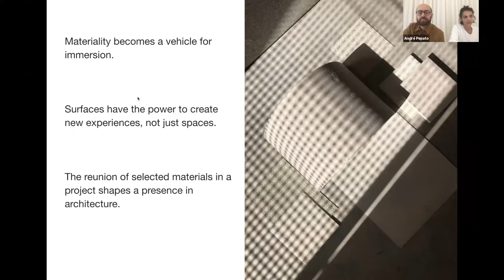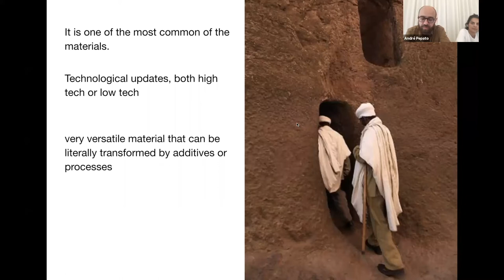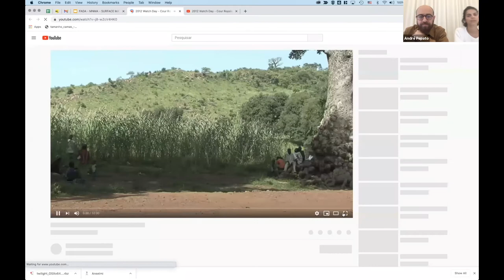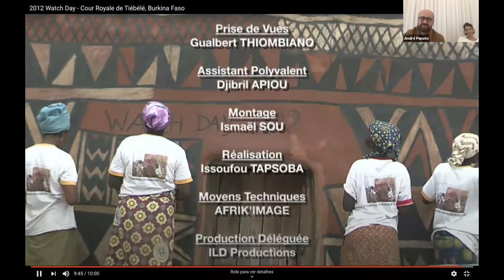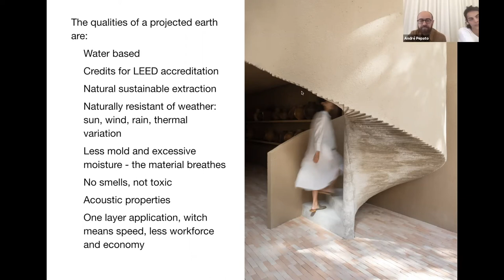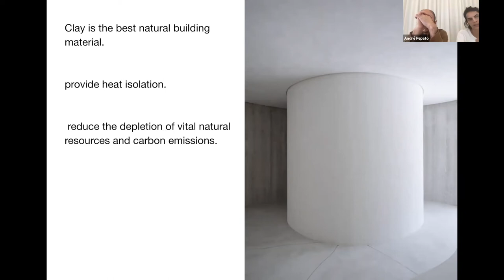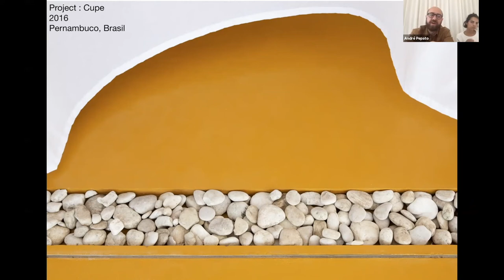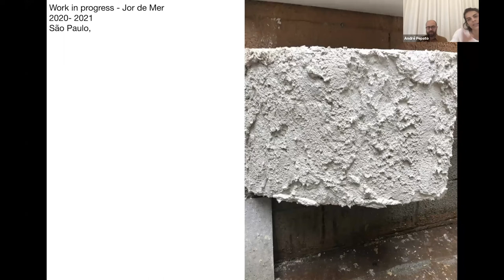Surface Materials - MNMA Studio